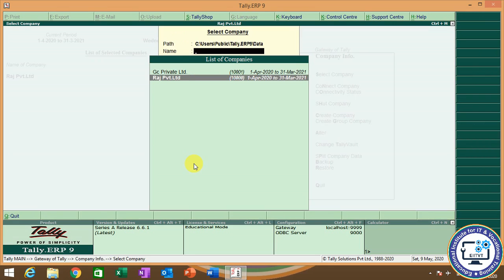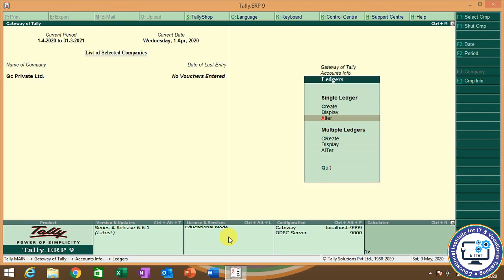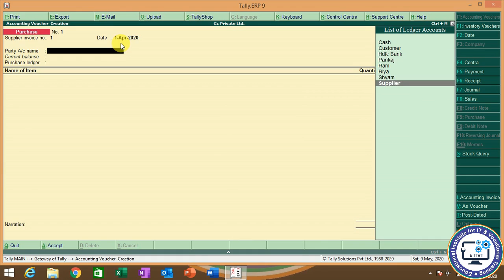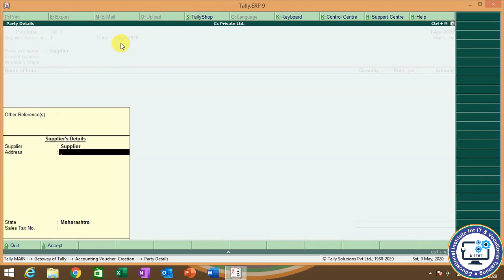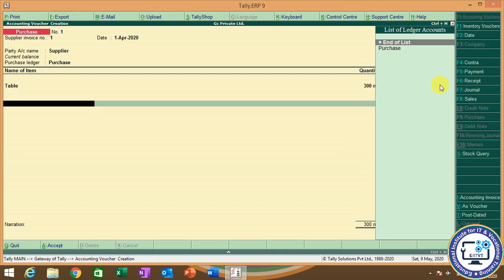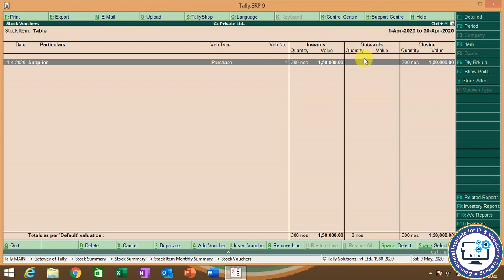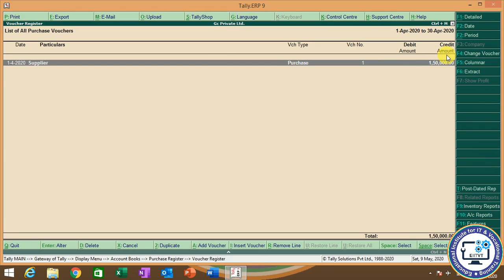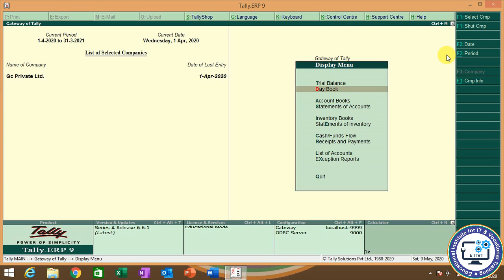How to enter Purchase entry in Tally.Erp9